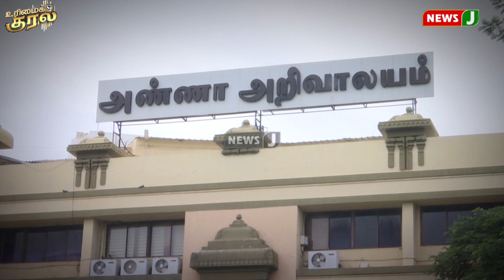25 சதவீதம் ஊதிய உயர்வு கேட்ட தொழிலாளர் முன்னேற்ற சங்கம், 5 சதவீதத்திற்கு ஒப்புக்கொள்வது எப்படி?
அதிமுக ஆட்சியில் 25 சதவீதம் ஊதிய உயர்வு கேட்ட
தொழிலாளர் முன்னேற்ற சங்கம்., தற்போது 5 சதவீதத்திற்கு ஒப்புக்கொள்வது எப்படி? | Urimaikkural | NewsJ